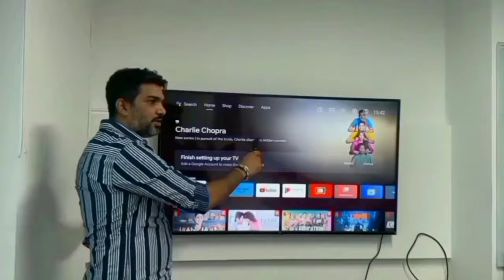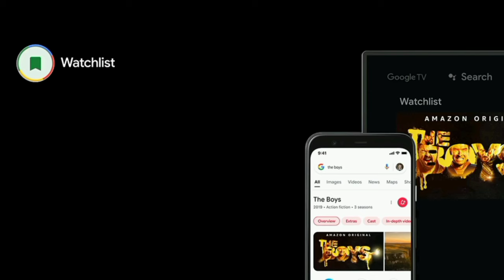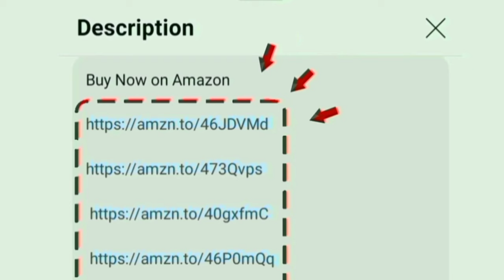Best 32 inch Full HD Google TV under ₹12,990 in India 2024 Tamil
32 inch

00:00 best fhd tv
00:20 display
00:32 sounds
00:56 performance
01:09 OTT apps
01:23 ports
01:30 WiFi Bluetooth
01:32 features
01:59 installation
02:01 warranty
02:07 value for money
02:10 conclusion
02:30 price

Hi friends in this video contains a best 32 inch full hd smart google tv under 12000 to 13000 in India 2024 model tamil.

Display details: HDR 10 - micro dimming will shows the darker white and black for increase the contrast ratio give the excellent output. Aipq engine added for increase the brightness saturation for good result - 1.07 billion true colours on t screen with 1080p FHD 60 Hz refresh rate.

Sounds: 24 Watts output powerful speaker with Dolby Audio for crystal clear audio effects.
Highlights: Chromecast - Playstore app - wide viewing angle and multitasking - game mode -  google assistant and watchlist

Mount: wall and table
Style: bezel less design for professional theatre experience at home
Performance: 65 bit Quad Core processor - G31 mp2 GPU
Software and OS: google tv

Internal Storage: RAM 1.5 GB and 16 GB ROM
Onsite Services: 1 year warranty on product
In built OTT apps: YouTube Netflix prime video Jio cinema zee SonyLiv Voot SunNxt Hotstar you will access on home page.

Ports: HDMI USB Ethernet optical RF AV headphone jack. able to give connections for cable set top box cable and dish antenna signal.

550+ customers bought this product on amazon and flipkart in past month. its an long lasting and first quality product. company providing 24/7 good services for their customers on all over location India / Tamilnadu.

all information explained by chrome tech channel official